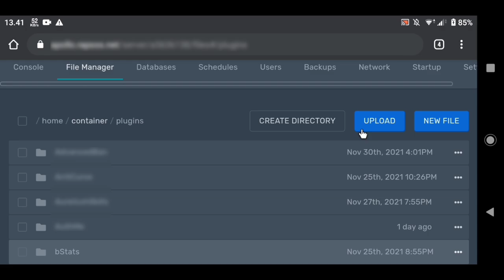PojavLauncher with 1 Render Distance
dont use the ip!

PojavLauncher, Minecraft, Minecraft Java, Pojav Launcher Minecraft.